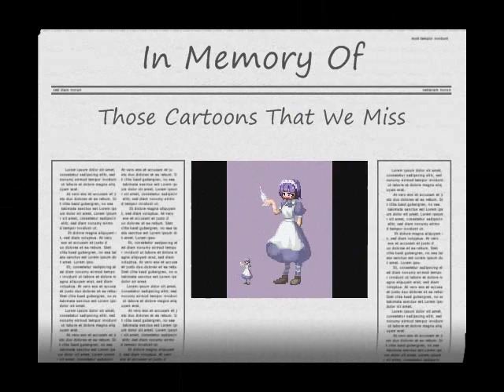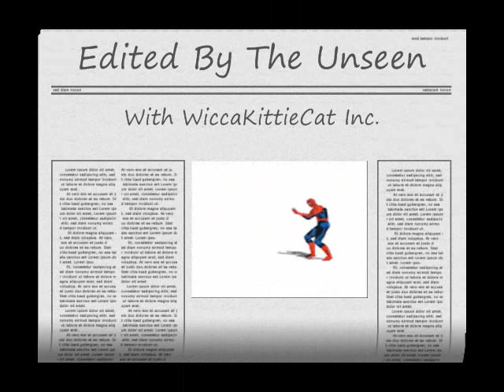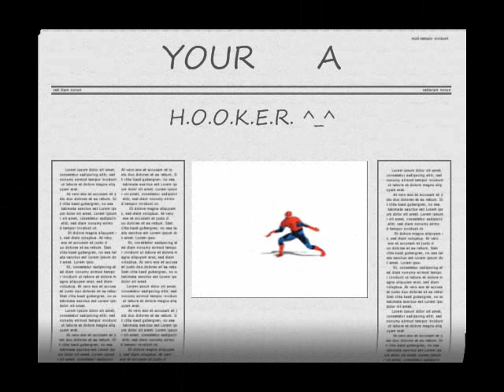Uh-Oh its Herbert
Herbert the pervert grandmas boy and sealab 2021 rolled into one fun filled adventure